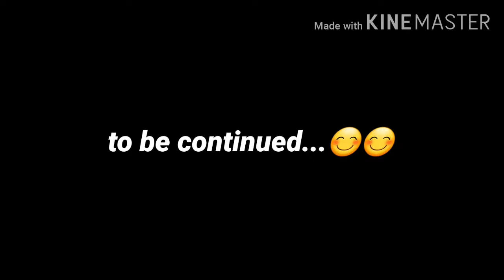Anniversary vlog.. har aurat k teen birthday aate h aaj mera dusra wala birthday h Robineetu vlogs